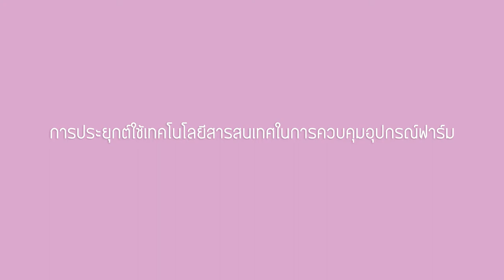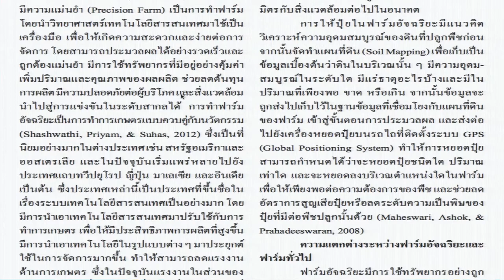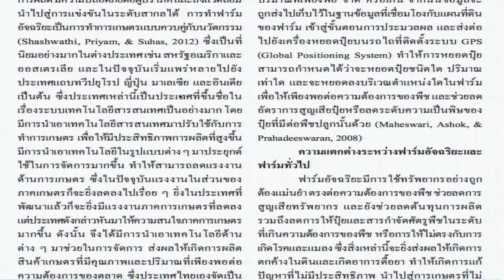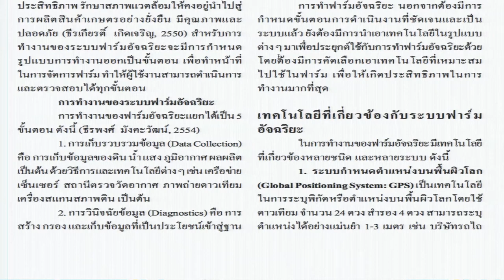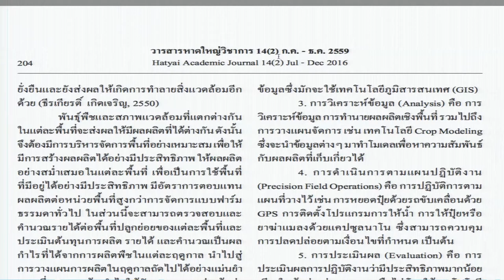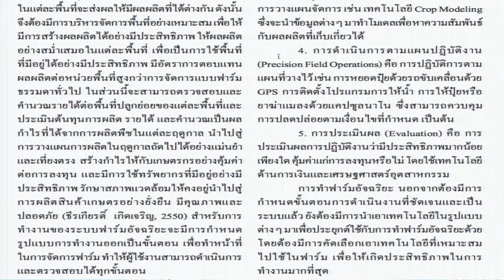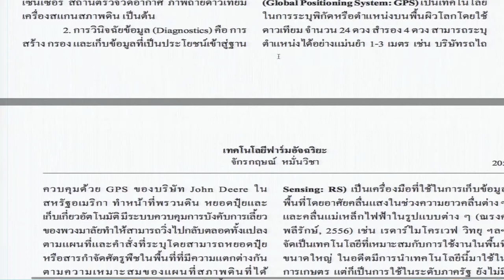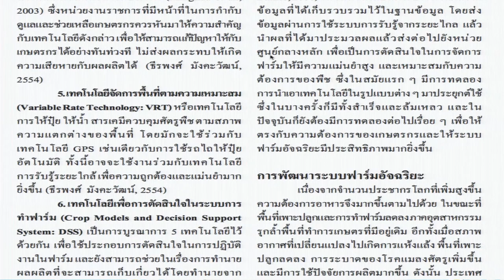การประยุกต์ใช้เทคโนโลยีในการควบคุมอุปกรณ์ฟาร์ม